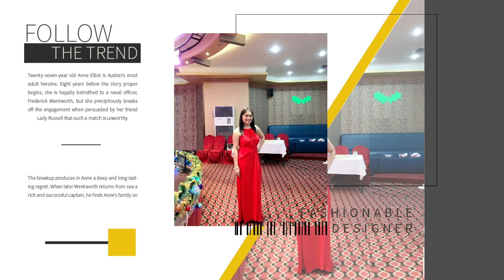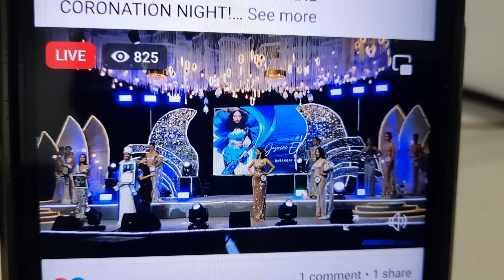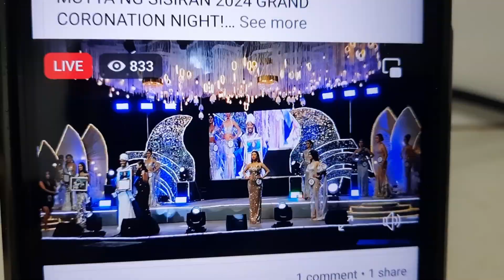EATING NOODLES WHILE WATCHING MUTYA NG SISIRAN 2024 BICOLANDIA